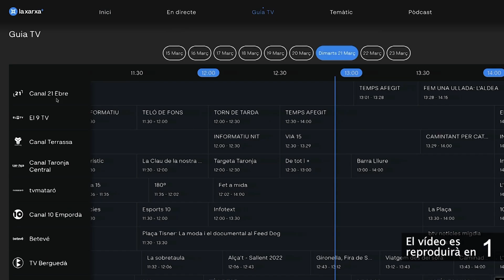Ulldecona estructura el consistori en cinc grans àrees i incorpora noves regidories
Ulldecona ha aprovat el cartipàs municipal i el règim de dedicacions per al proper mandat. Així, el govern municipal continuarà amb una única dedicació exclusiva, la de l’alcaldessa Núria Ventura, amb un salari que representa un 40% menys de la remuneració màxima permesa amb la normativa vigent. Pel que fa a les àrees de govern, el consistori ha estructurat les regidories en cinc grans blocs, que són els de serveis interns, a les persones, al territori, seguretat i mobilitat i desenvolupament econòmic. Destaquen també algunes regidories de nova creació, com la de nucli antic que ha de servir per gestionar els fons Next Generation per rehabilitar edificis. De fet, el municipi compta amb una partida de 2 milions d’euros d’aquests fons, i preveu que es puguin acollir prop del 60% dels habitatges.